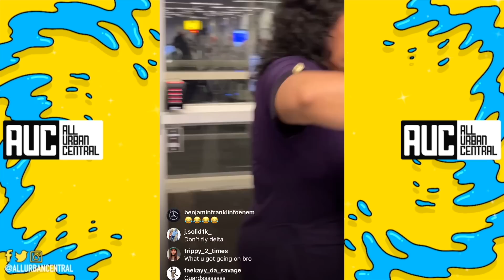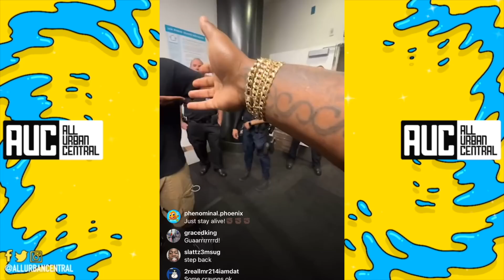HaHa Davis GOES OFF After Karen Kicks Him Off Delta Flight To Funeral